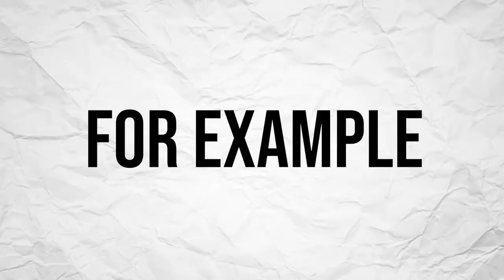WE DID THE WHISPER CHALLENGE (PURE CHAOS)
The Gong Studios crew, Alaya, Cleo, Esther, Gerry, Joey, and Vikas try the whisper challenge, which has been popularised recently by K-pop idols like Twice and EXO.

Are you a business looking to work with GONG?